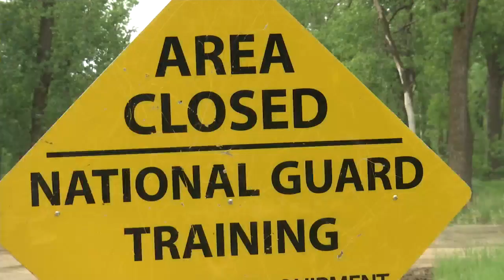NDNG Training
gearing up for disaster